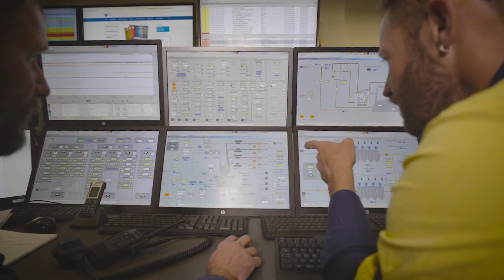Working at Callide Power Station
It's an exciting time to work at CS Energy. Learn what it's like to work at CS Energy's Callide Power Station.